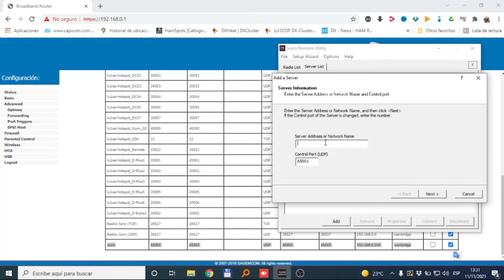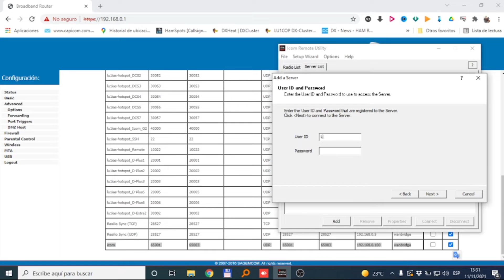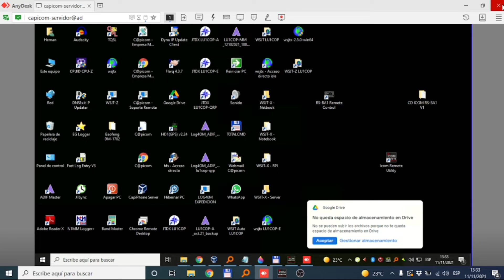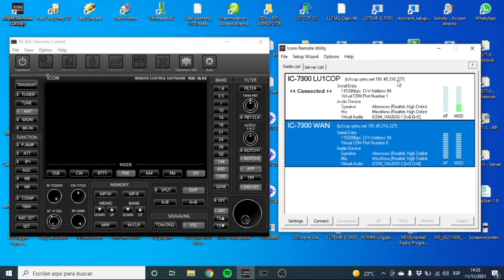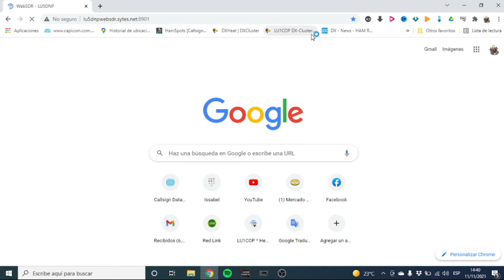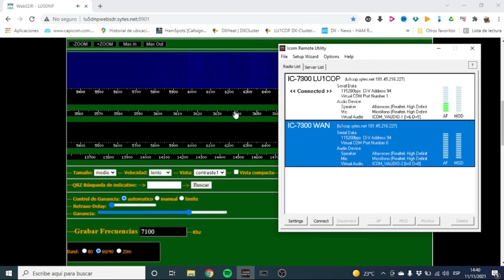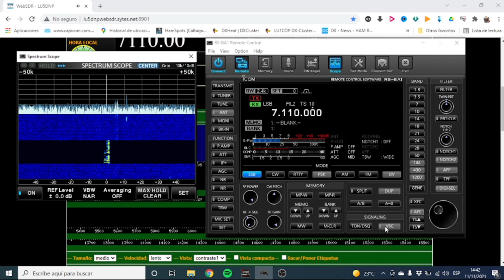LU1COP * Configurar RS-BA1 para acceder remotamente a nuestro equipo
LU1COP * Configurar RS-BA1 para acceder remotamente a nuestro Shack